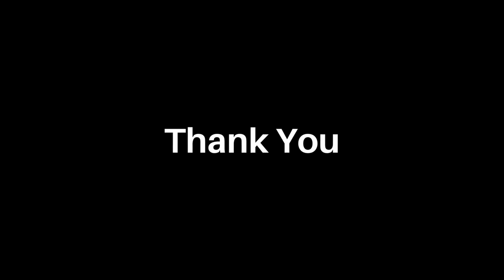Club COSMOS Trailer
COSMOS is the official astronomy club of MIT WPU. We are a group of astronomy and astrophysics enthusiasts working on two big projects at the moment.